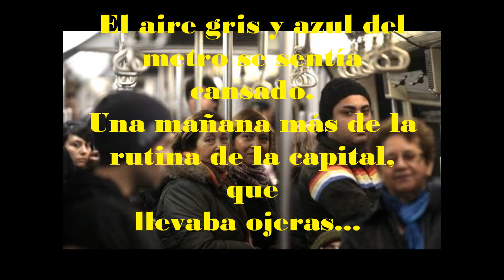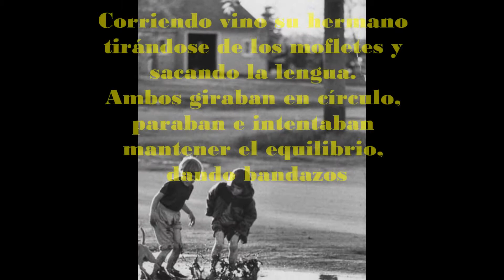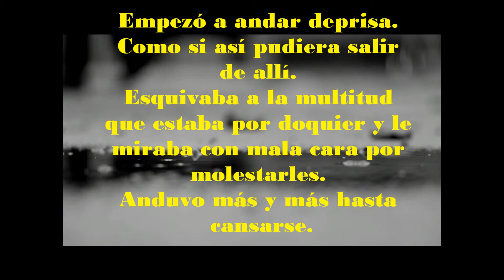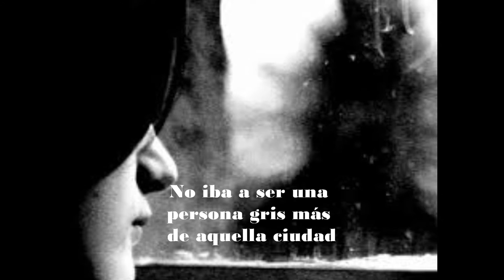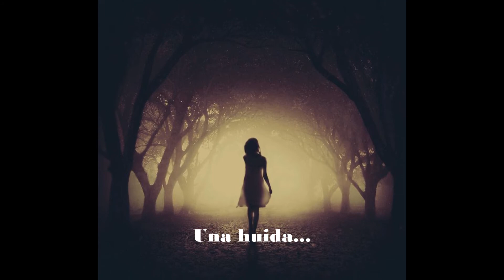La huida. Jónatan García Álvarez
Composición para piano.

Textos: Paula Cabrera